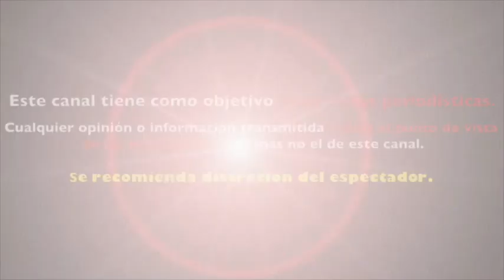YANET GARCIA "DESMIENTE" las DECLARACIONES de SU EX NOVIO sobre SU RUPTURA